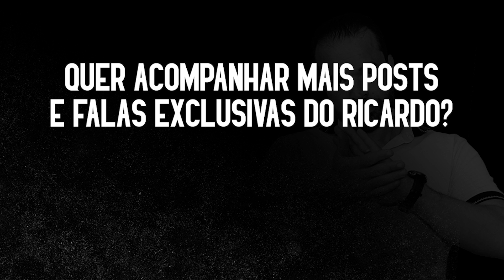Momento Chapuletada com Ricardo Melo - É importante encontrar o equilíbrio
MARATONA: JORNADA DO RECOMEÇO FINANCEIRO...( Sua Grande Chance de dar uma virada de Chave em suas Finanças...)😊🙏
 Início: 10/08/21 - Horário: 21:00hs
Link de inscrição:

Namastê🙏